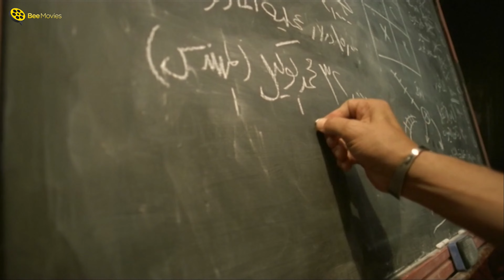🤣 لما تشوفيني إضربني 😃 | مشهد هيفصلكم ضحك بسبب أحمد حلمي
░ فيلم كده رضا | بطولة أحمد حلمي و منة شلبي | Keda Reda  : ░

تضع أم ثلاثة توائم وتتوفى تاركة توائمها مع أب محتال يقرر بدوره ألا يظهرهم إلا كشخص واحد ويستخرج لهم جميعًا أوراق رسمية باسم شخص واحد (رضا)، وبمرور السنوات يبلغ الثلاثة أشدهم وينغمروا في الاحتيال على الأشخاص مستغلين وجه الشبه بينهم، على الرغم من اختلاف شخصياتهم بين (البرنس) و(بيبو) و(سمسم).

هندى البنهاوى (لطفى لبيب) لص ونصاب، يحلم بإنجاب ولد من زوجته فاطمه (ناديه العراقيه) وقد إستطاعت أخيرا أن تنجب ٣ توائم، ونصحته بالتوبة قبل موتها، وخاف هندى على توائمه من الحسد، ومن دخولهم الجيش وإصابتهم كما فقد هو عينه فى الحرب، فعمد الى تسجيلهم بالسجل المدنى كطفل واحد إسمه رضا، وأخفى عن جيرانه أن لديه ٣ أبناء، وعندما كبرا كان يرسلهم للمدرسة كل يوم واحد، وكان الخروج من المنزل بالدور حتى يشعر الجميع انهم إبن واحد فقط، فلما أصبحا شبابا تباينت شخصياتهم فالأول بيبو مهووس بكرة القدم ويشجع النادى الاهلى بجنون، وعندما أراد اللعب بالنادى إكتشف أن مهارته لاتكفى وحدها، بل لا بد من الكوسه، والثانى البرنس كان ذو شخصية قوية متهورة وعدوانية بغباء، ومسيطر على أخويه أما الثالث سمسم فكان غريبا بين إخوته، لطيبته وإنطواءه وجلوسه الدائم امام الكمبيوتر.
كان البرنس وأخيه بيبو يمارسون النصب بطرق حديثة لجمع المال من أجل هجرتهم للخارج بينما كان سمسم يعارضهم لرغبته فى عدم سفرهم وتركه وحيدا

بطولة:
( أحمد حلمي ( رضا (سمسم / البرنس / بيبو
منة شلبي (ندى / نادية )
خالد الصاوي ( د. سليمان الحلبي )
لطفي لبيب ( هندى )
لطفي لبيب  (راضي )

 تاليـف : أحمد فهمي
 اخـراج : أحمد نادر جلال

░  Keda Reda - Movie: ░

Triplets Prince - Bebo - Semsem (Ahmed Helmy) are taking advantage of similarities between them and outwitted the people, till meet a psychiatrist crook Suleiman al-Halabi.

Stars :
Ahmed Helmy ... Redha / Simsem / El-Berins / Biboo
Menna Shalabi ... Nada / Nadyah
Khaled El-Sawi ... Dr. Sulaiman el-Halabi

Director : Ahmad Nader Galal

Writer :  Ahmed Fahmy